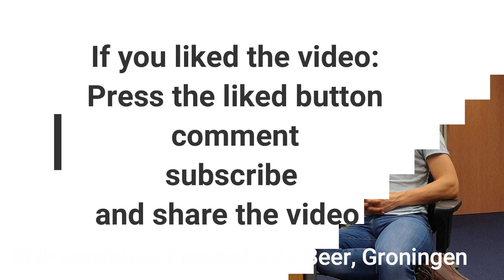How to plan a PhD? | PhD time management tips | Tips from PhD students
📝 ►Mon guide de la rédaction pour apprendre à rédiger ta thèse efficacement
📕 ►Mon blog pour recevoir gratuitement le livre pour bien réussir son doctorat
👥 ► Mon Groupe Facebook pour rejoindre la communauté des Vaillants Doctorants
🧠►Ma page Facebook pour ne manquer aucun contenu pour réussir sa thèse

0:00 Specify your long term and short term goals and discuss them with your supervisors
1:23 don't be afraid of asking questions
3:00 plan your week ahead
5:20 start acting!
6:55 how to handle stress
7:50 Set goals and be flexible
9:10 Define what you want to accomplish

How I manage my time,PhD time management,thesis time management,PhD advice,How I Planned my PhD,The PERFECT PhD daily schedule and clever habits!,planning your PhD,PhD tips,productivity for PhD students,PhD student advice,PhD planner,How to plan a PhD ?,PhD time mangement tips,tips from PhD students,planning a phd,planning a thesis,organising your time as phd,phd interview,phd tips